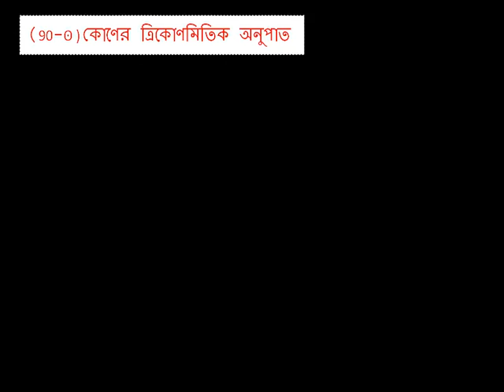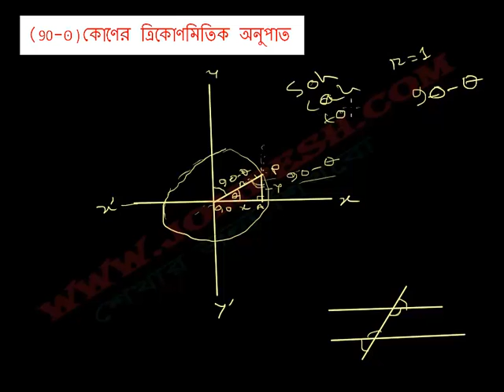১৪. কোণের ত্রিকোণমিতিক অনুপাত: সহজে শিখুন!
এই ভিডিওতে আমরা কোণের ত্রিকোণমিতিক অনুপাত নিয়ে আলোচনা করবো। HSC এবং SSC পরীক্ষার জন্য এটি অত্যন্ত গুরুত্বপূর্ণ। বাংলায় ত্রিকোণমিতি বিষয়ক আরও ভিডিও পেতে আমাদের ওয়েবসাইটে ভিজিট করুন আমাদের সাথে থাকুন এবং গণিতের এই গুরুত্বপূর্ণ অংশটি সহজে শিখুন!